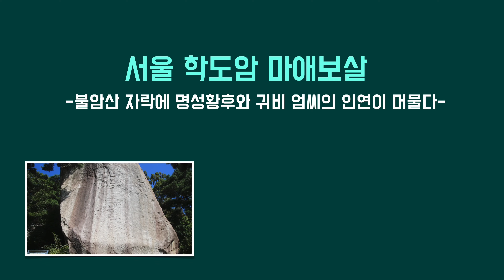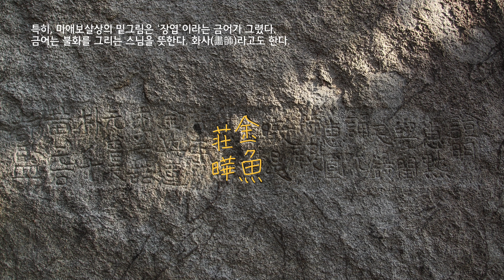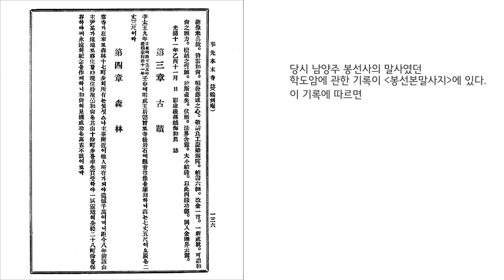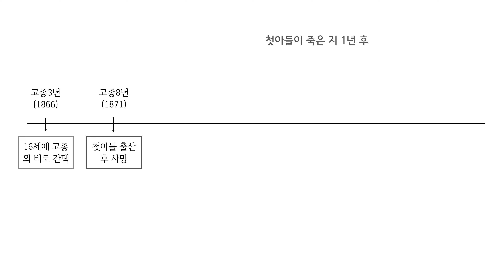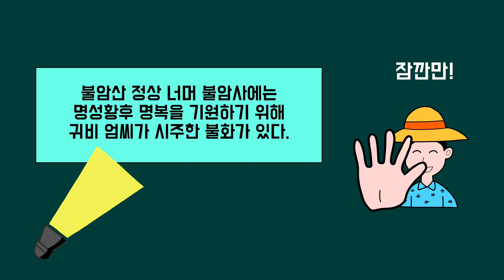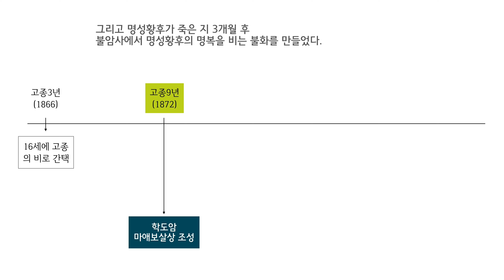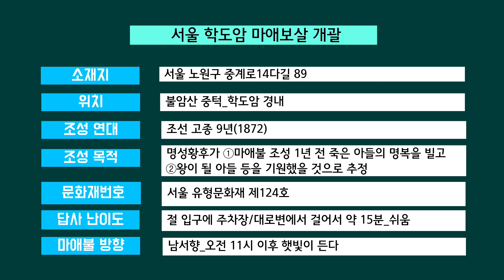불암산에 명성황후와 귀비 엄씨, 두 여인의 인연이 머물다: 서울 학도암 마애보살 [마애불과 역사 이야기 제4회]. 4K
오늘은 명성황후와 명성황후의 시위 상궁이었던 귀비 엄씨 두 여인의 이야기입니다.

서울과 경기도 남양주에 걸쳐 있는 불암산에 두 사람의 인연이 머물고 있습니다. 명성황후와 그녀의 시위 상궁이었던 귀비 엄씨가 바로 그들입니다. 명성황후는 잘 아시지요? 귀비 엄씨는 대한제국의 마지막 황태자인 영친왕의 어머니입니다. 그리고 순헌황귀비까지 신분이 상승했습니다.

인생은 영화 필름 슬라이드보다 얇은 시간과 광대한 공간 속에서, 만나는 많은 사람들로 구성된다고 생각합니다. 그때, 그 공간에서, 누구와 어떤 사건을 만나느냐에 따라 삶은 영향을 받습니다. 만남의 시작에 인연이 있습니다. 어떤 사람은 좋은 인연을 유지하기도 하고 어떤 사람은 악연에 끌려다니기도 합니다. 그러다가 상대방이 죽고 나서야 악연의 사슬을 풀고 화해하기도 합니다.

특히, 귀비 엄씨의 입장에서는 명성황후와는 잘못된 만남이었을지도 모릅니다. 고종의 총애를 받고 있다는 사실을 알게 된 명성황후에 의해 궁궐을 쫓겨 닜으니까요. 그래도 시위 상궁으로 있는 동안 명성황후에게서 얻은 좋은 점도 있지 않았을까요? 그리고 궁궐을 쫓겨난 지 10년만에, 죽은 명성황후를 다시 만난 귀비 엄씨는 화해하고 포용했을까요?

그럼, 미스터Q의 디지털 세상 속으로 들어가 볼까요?

1.배경 음악

2.나레이션: 네이버 클로바 더빙 서비스의 AI